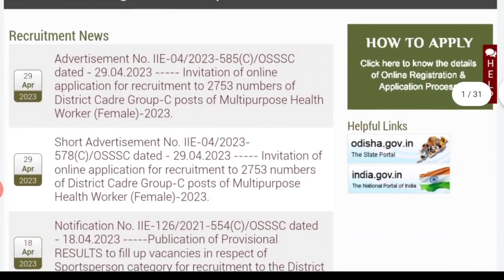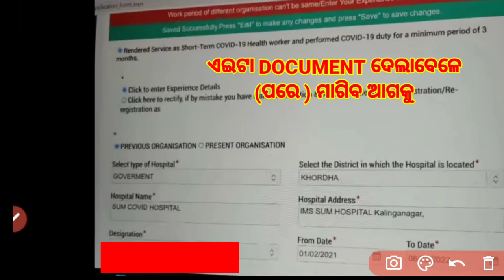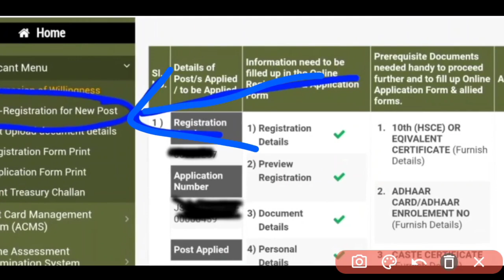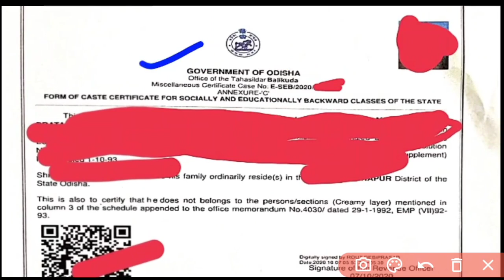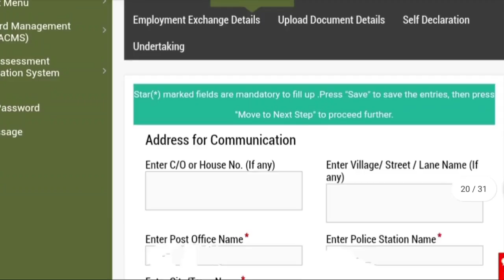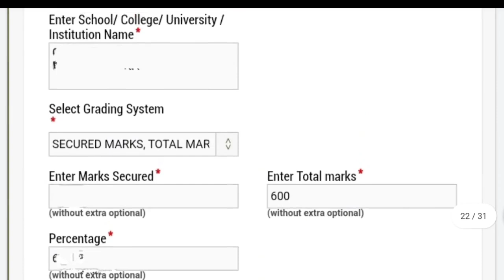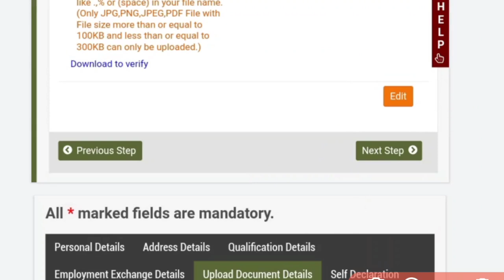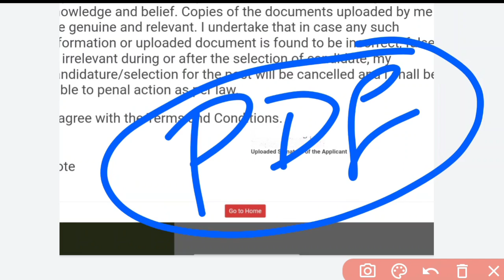🔴PROCESS FOR APPLYING OSSSC ANM/MPHW 2753ପୋଷ୍ଟ📝EMPLOYMENT EXCH. CERT.❓A-Z FULL DETAILS✅WATCH▶️